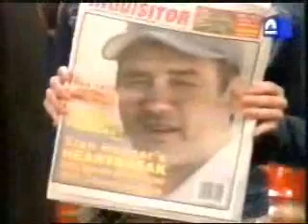A Minute With Stan Hooper - Episode 8 - Norm Macdonald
A Minute With Stan Hooper - Episode 8 - featuring Norm Macdonald.